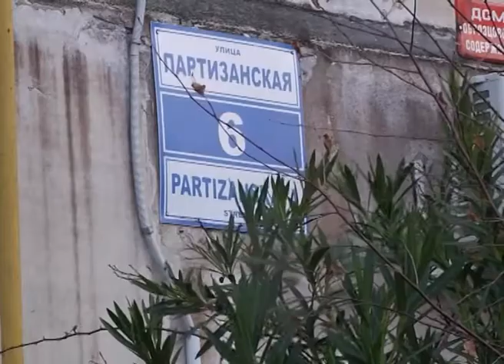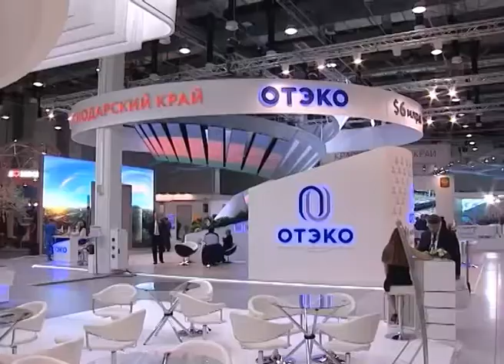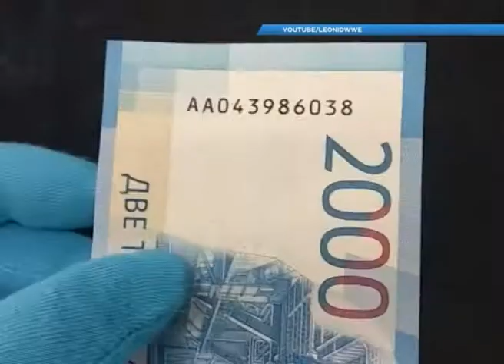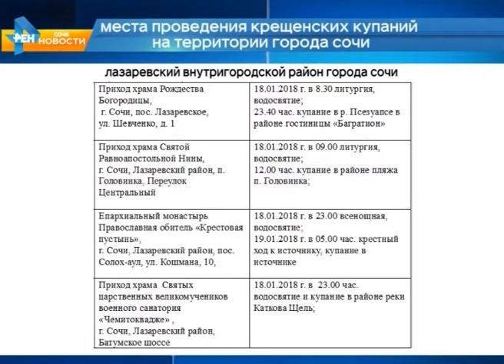Новости Сочи (Эфкате РЕН ТВ REN TV) Выпуск от 15.01.2018